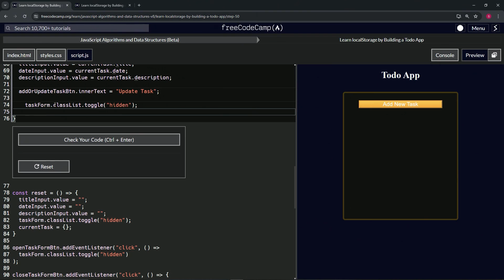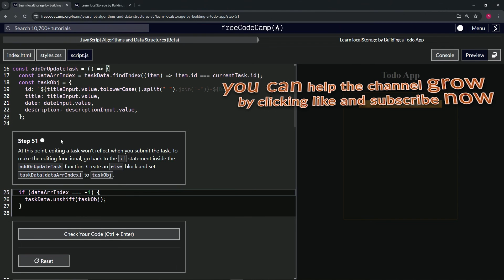Learn localStorage by Building a Todo App: Step 50 | freeCodeCamp | JavaScript | (Beta)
🌟 "Finalizing Task Editing: Displaying the Form Modal in Your Todo App" 🌟

🔍 Advancing to Step 50 in our comprehensive guide to developing a Todo app, we focus on a pivotal aspect of task editing—making the editing form visible with pre-populated data, ready for user modifications. This final step in the editing process ensures that users can smoothly transition to updating a selected task by toggling the visibility of the `taskForm` modal. Utilizing `classList.toggle` to manipulate the "hidden" class on the `taskForm`, the form becomes visible with the input fields already filled with the current task's data, providing a seamless and intuitive user experience for task updates.

This action not only streamlines the editing process but also reinforces the app's responsive and user-centric design by facilitating easy access to task modification features without unnecessary navigation or confusion.

📌 Streamlining Task Modification Accessibility:

The use of `classList.toggle` to reveal the task editing form ensures that users have immediate access to modify tasks, enhancing the app's functionality and user engagement. This approach removes barriers to task updates, making the process more intuitive and less cumbersome.

📊 Leveraging JavaScript for Dynamic UI Changes:

This tutorial highlights the effective use of JavaScript in managing dynamic UI changes. By toggling the visibility of the `taskForm`, JavaScript enables the app to adapt to user needs in real-time, showcasing the language's powerful capabilities in enhancing user interactions within web applications.

✏️ JavaScript: Enhancing Form Visibility and Interaction:

The implementation of dynamic form visibility using JavaScript's `classList` method exemplifies how the language facilitates enhanced user interaction. This step not only improves the functionality of the Todo app but also demonstrates best practices in dynamic UI management.

📘 Advancing Your Web Application Interaction Design:

Enabling the form modal for task editing marks a significant advancement in your web application interaction design skills. This tutorial provides valuable insights into integrating responsive design elements that improve user experience and application usability.

🌍 Sharing Dynamic UI Techniques:

As you implement this feature in your Todo app, sharing your techniques for managing dynamic UI elements like modals can provide valuable insights to the developer community. Your experience can help others understand the nuances of responsive design and user-centric development.

📈 Showcasing Your Commitment to User-Centric Features:

Successfully integrating a dynamic approach to displaying the task editing form not only progresses your project but also highlights your commitment to developing intuitive and efficient web applications. This enhancement demonstrates your focus on creating solutions that prioritize user needs and streamline interactions.

Celebrate this key development in your Todo app, looking forward to further enhancing your application with features that cater to the evolving needs of users, ensuring a comprehensive and user-friendly task management experience.